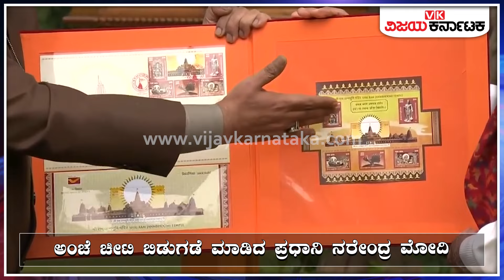ಅಯೋಧ್ಯೆ ರಾಮಮಂದಿರದ ಸ್ಮರಣಾರ್ಥ ಅಂಚೆ ಚೀಟಿ ಬಿಡುಗಡೆ ಮಾಡಿದ ಮೋದಿ | Vijay Karnataka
ಪ್ರಧಾನಿ ನರೇಂದ್ರ ಮೋದಿ ಅವರು ರಾಮಮಂದಿರದ ಸ್ಮರಣಾರ್ಥ ಅಂಚೆ ಚೀಟಿಗಳನ್ನು ಮತ್ತು ವಿಶ್ವದಾದ್ಯಂತ ಭಗವಾನ್ ರಾಮನ ಕುರಿತು ಬಿಡುಗಡೆ ಮಾಡಲಾದ ಅಂಚೆಚೀಟಿಗಳ ಪುಸ್ತಕವನ್ನು ಬಿಡುಗಡೆ ಮಾಡಿದರು. ಈ ಅಂಚೆಚೀಟಿಯಲ್ಲಿ ರಾಮ ಮಂದಿರ,  ರಾಮಾಯಣ ಚೌಪಾಯಿ ‘ಮಂಗಲ್ ಭವನ ಅಮಂಗಲ್ ಹರಿ’, ಸೂರ್ಯ, ಸರಯೂ ನದಿ ಮತ್ತು ದೇವಾಲಯದ ಸುತ್ತಮುತ್ತಲಿನ ಶಿಲ್ಪಗಳು ಸೇರಿವೆ ಎಂದು ಅಧಿಕಾರಿಗಳು ತಿಳಿಸಿದ್ದಾರೆ. ಆರು ಅಂಚೆ ಚೀಟಿಗಳು ರಾಮ ಮಂದಿರ, ಗಣೇಶ, ಹನುಮಾನ್, ಜಟಾಯು, ಕೇವತ್ರಾಜ್ ಮತ್ತು ಮಾ ಶಬರಿ ಬಗ್ಗೆ ಮಾಹಿತಿ ಇದೆ.

ಅಂಚೆ ಚೀಟಿ ಪುಸ್ತಕವು ಭಗವಾನ್ ರಾಮನ ಅಂತರರಾಷ್ಟ್ರೀಯ ಮನ್ನಣೆಯನ್ನು ಪ್ರದರ್ಶಿಸುವ ಪ್ರಯತ್ನವಾಗಿದೆ. 48 ಪುಟಗಳ ಪುಸ್ತಕವು ಯುಎಸ್, ನ್ಯೂಜಿಲೆಂಡ್, ಸಿಂಗಾಪುರ, ಕೆನಡಾ, ಕಾಂಬೋಡಿಯಾ ಮತ್ತು ಯುಎನ್‌ನಂತಹ ಸಂಸ್ಥೆಗಳು ಸೇರಿದಂತೆ 20ಕ್ಕೂ ಹೆಚ್ಚು ದೇಶಗಳು ಬಿಡುಗಡೆ ಮಾಡಿದ ಅಂಚೆಚೀಟಿಗಳನ್ನು ಒಳಗೊಂಡಿದೆ.

ಸೂರ್ಯನ ಕಿರಣಗಳ ಚಿನ್ನದ ಎಲೆ ಮತ್ತು ‘ರಾಮಾಯಣ ಚೌಪಾಯಿ’ ಈ ಚಿಕ್ಕ ಹಾಳೆಯಲ್ಲಿ ಮೂಡಿ ಬಂದಿದೆ. ಇದು ಐದು ಭೌತಿಕ ಅಂಶಗಳಾದ ಆಕಾಶ, ಗಾಳಿ, ಬೆಂಕಿ, ಭೂಮಿ ಮತ್ತು ನೀರು ವಿವಿಧ ವಿನ್ಯಾಸದ ಅಂಶಗಳ ಮೂಲಕ ಪ್ರತಿಫಲಿಸುತ್ತದೆ.